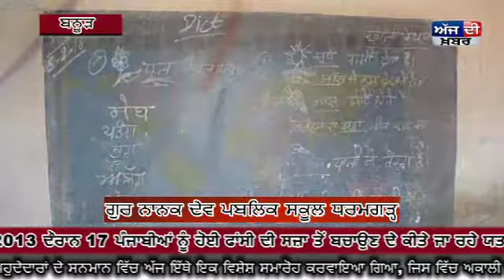ਗੁਰ ਨਾਨਕ ਦੇਵ ਪਬਲਿਕ ਸਕੂਲ ਧਰਮਗੜ੍ਹ ਬਨੂੜ